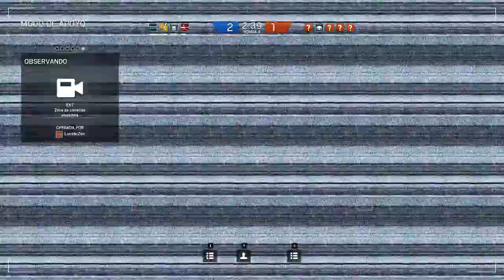Rainbow Six Siege - Igualadas PERFECTA con Txorizako, AdisFusion, Ghost y Asi-98!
Gran partida igualada en Rainbow Six Siege con Txorizako, AdisFusion, Ghost y Asi-98!

Así sí que da gusto jugar!